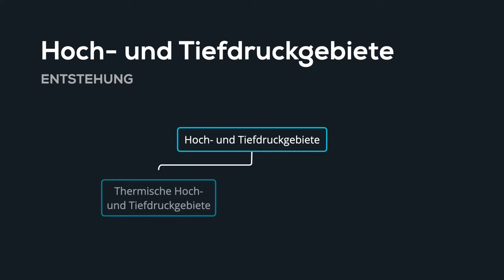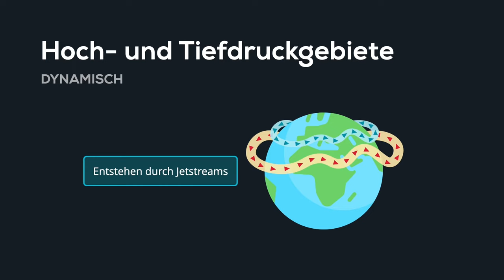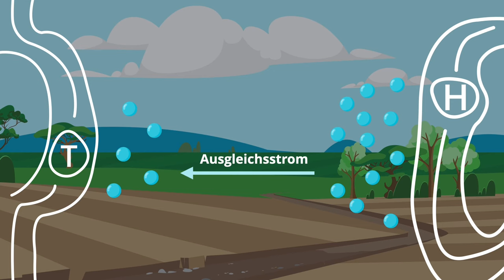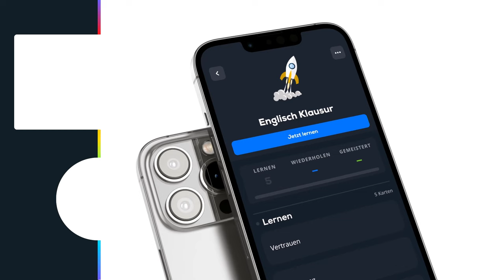Hochdruck- und Tiefdruckgebiete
📺 ALLE KANÄLE